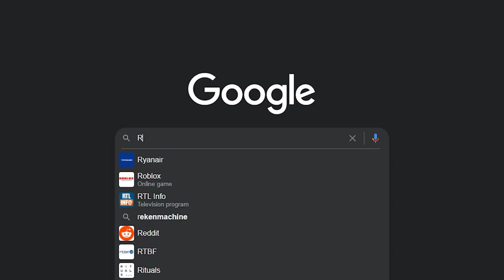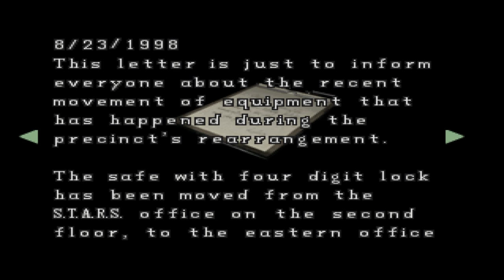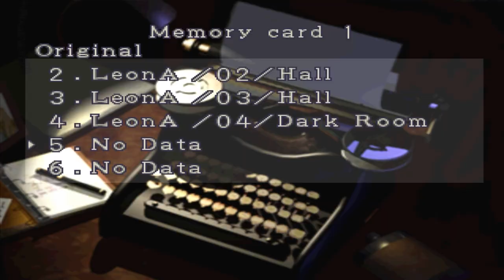Old Resident Evil Games are hilarious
Editors:
Kippesoep001, FluffyRoxGames and myself

The original Resident Evil Games are an amazing disaster